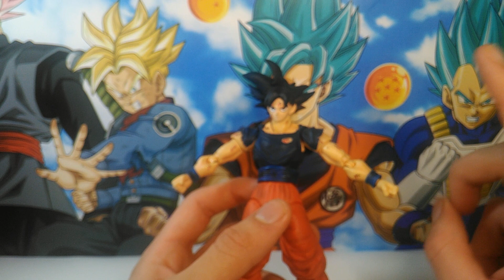Review Goku instinto superior incompleto SHF (custom)